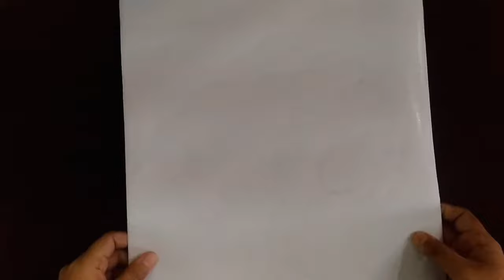Quilled Tree /Quilled Banyan Tree /Quilled Wall Art /Decor/Quilled Wall Hanging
Greetings to the beautiful souls!! In this video you will learn how to make a quilled banyan tree step by step.